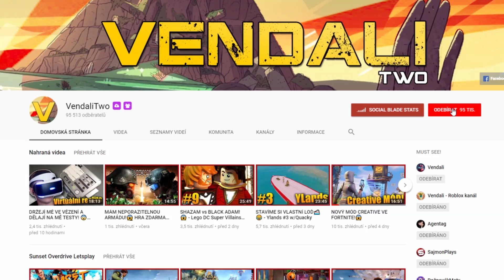NOVÝ SPONGEBOB SIMULÁTOR!😱😍 | ROBLOX: Jellyfish Simulator